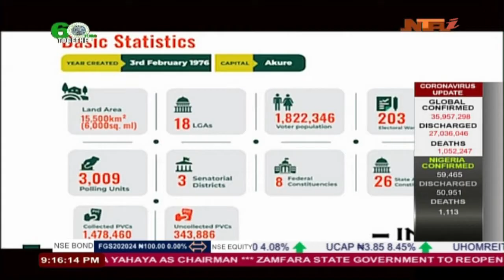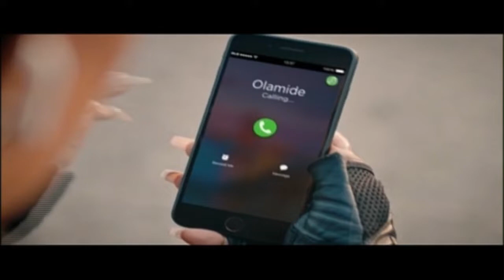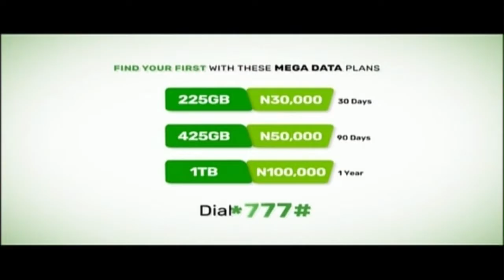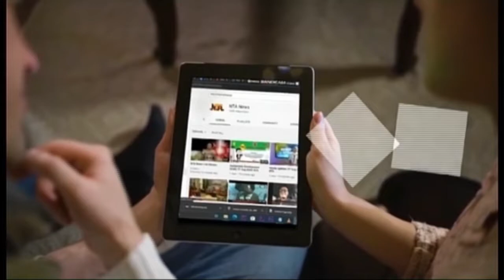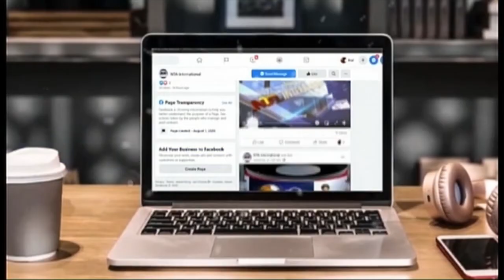Network News with Favour Ienre John | 06 OCT 2020 | NTA